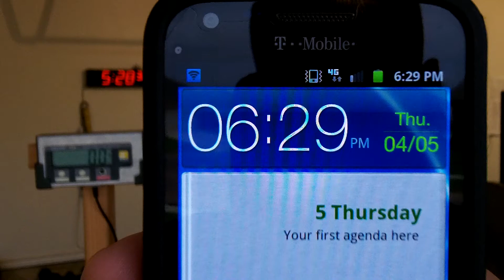Max Reps Pull up Training VLOG (2)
Week 1 (Max attempts)
04/04/12 Video 1: 23 reps
04/05/12 Video 2: 26 reps

Ten months ago I had a partial bicep tendon tear and I've been slowly getting my strength back.